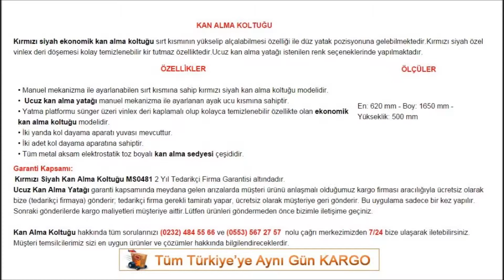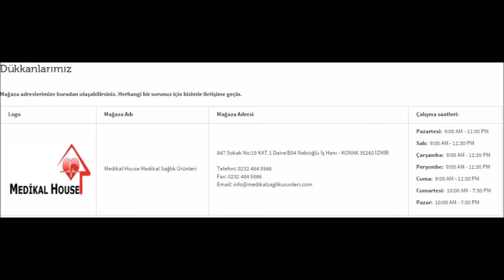KAN ALMA KOLTUĞU